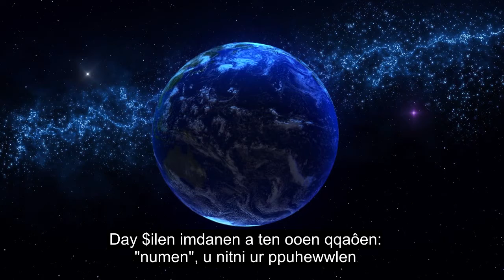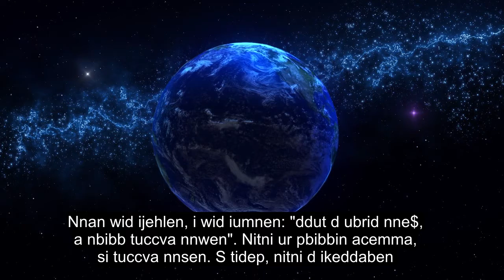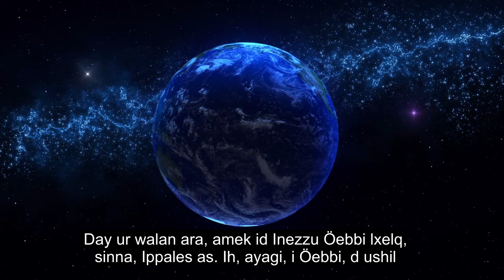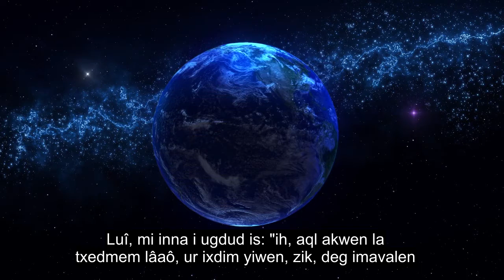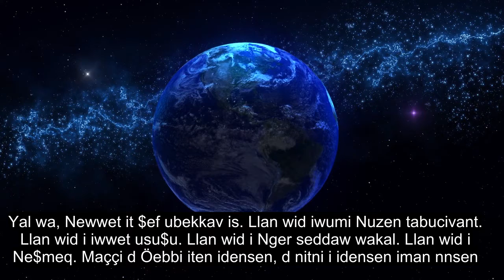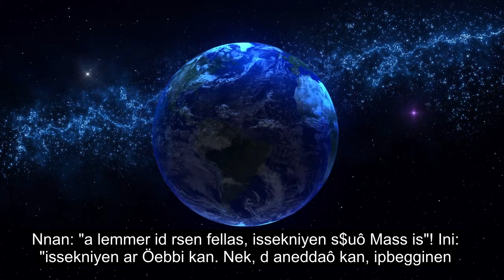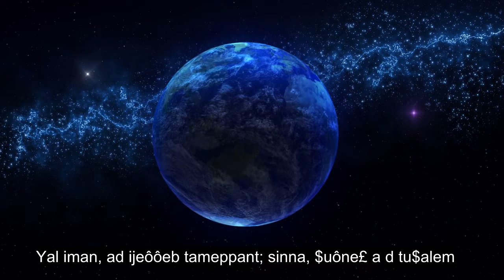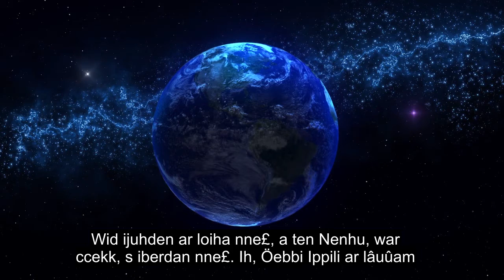Chapter 29 The Spider, Healing Quran Recitation, 90+ Language Subtitles | Berber